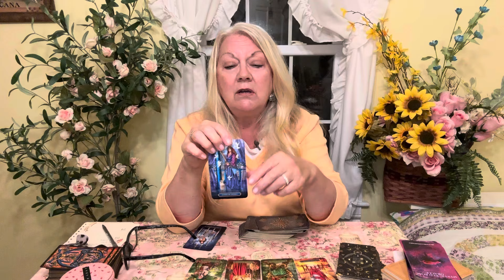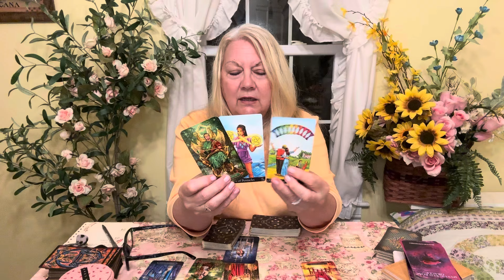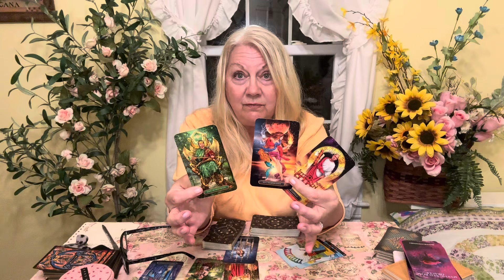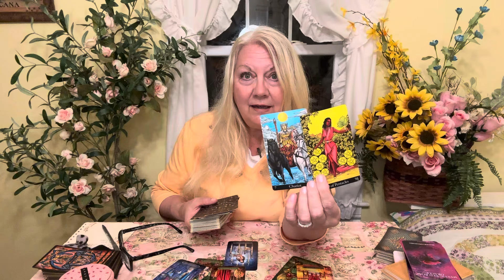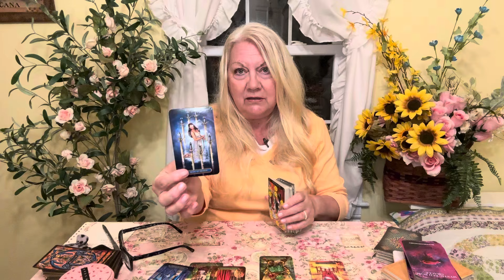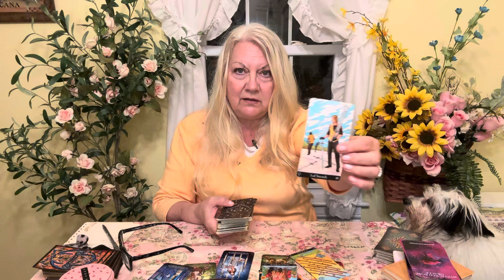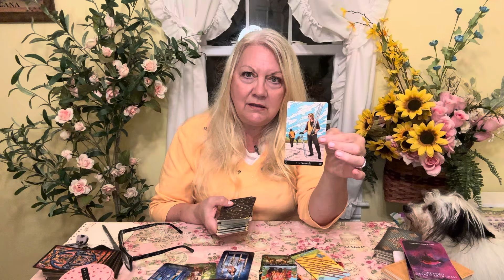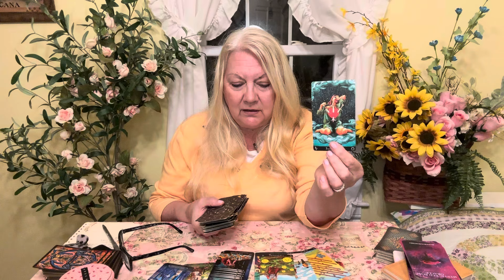ARIES - WHOA, BEWARE ARIES!! IT’S A TRAP!!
In this intense Aries reading, there’s someone lurking with nasty, negative energy trying to pull you into a sneaky legal trap. Their goal? To drain your money, joy, and happiness. This person is all about manipulation, setting up a situation that looks harmless but is designed to take everything from you. Stay sharp and trust your instincts, Aries! Don't fall for their tricks—the universe has your back, and you can avoid this trap and protect your happiness!

Something weird is going on with subscriptions are the system seems to be unsubbing people randomly!!